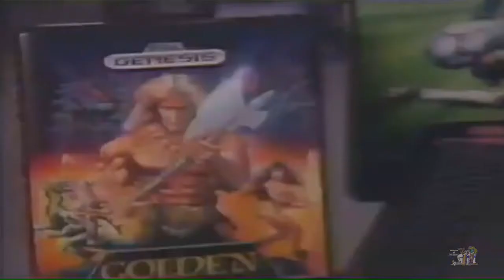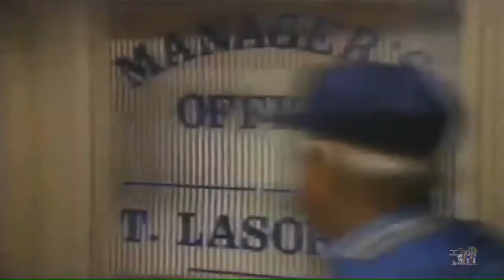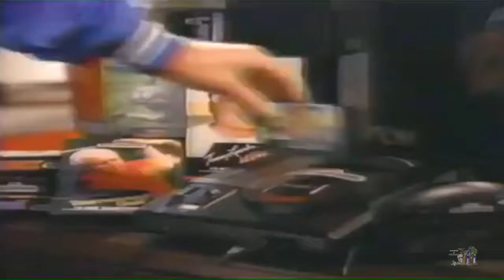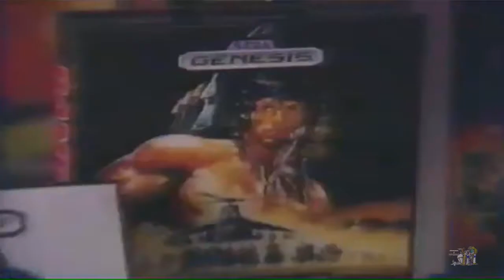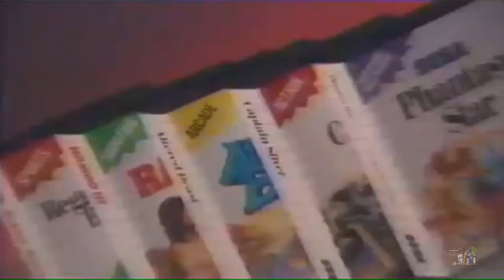Sega for the 90s - The new generation VHS (1989)